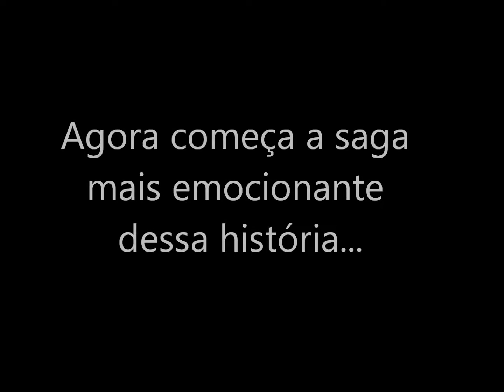trilha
Dia 22/11/2014, um dia memorável!

Clima de roça e aventura